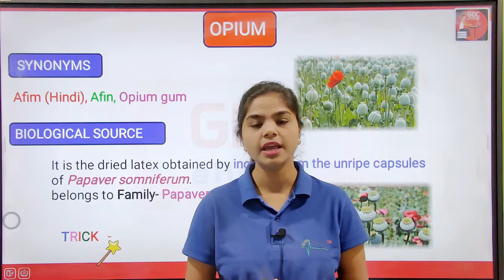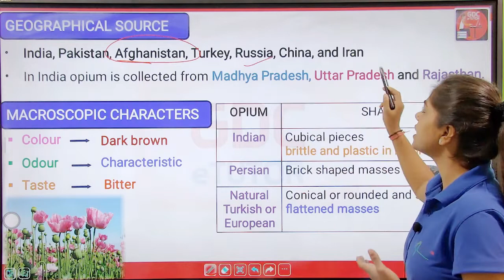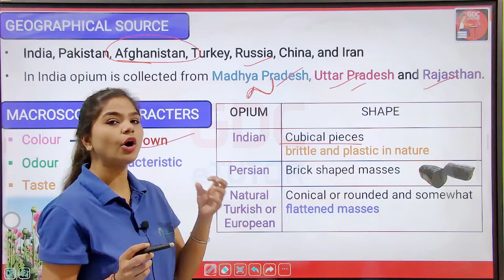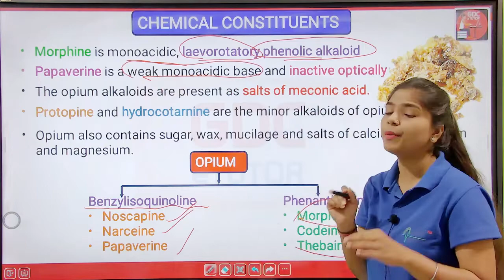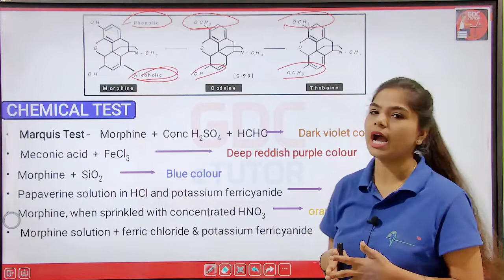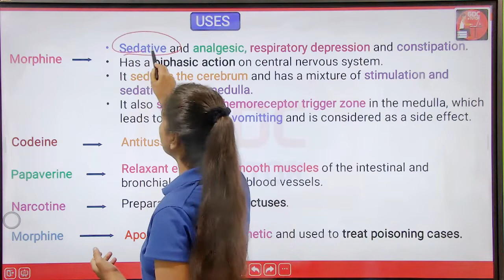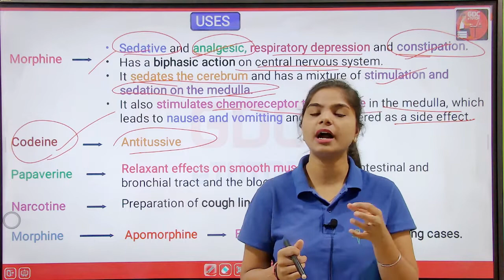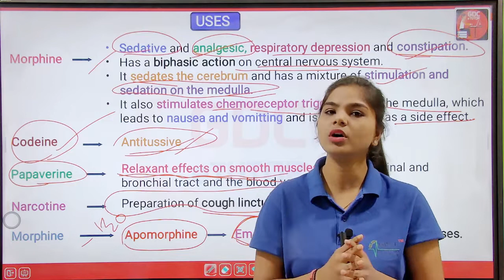OPIUM | Drugs acting on Nervous System (Chapter-5) | D. Pharm ER20-13T